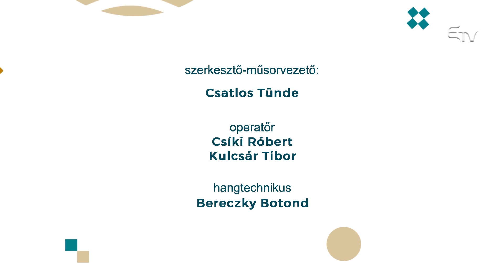Generációk karácsonya a Nőszemközben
🎄 A szeretet ünnepe, a karácsony, egy olyan ünnep, amikor - legyen az ember akárhány éves -, egy kicsit hinni szeretne a csodában. Talán ezért is őrizzük mélyen magunkban gyermekkorunk karácsonyait, amikor az ünnep varázsa, csodája még a zsigerinkben élt. Ez az a nap, amikor összejön a család apraja nagyja: unokák, nagyszülők, kiscsalád, nagycsalád együtt ünnepel.

🏡 Kevés olyan esemény van az évben, amikor annyi generáció tartózkodik egy fedél alatt, mint éppen karácsonykor. Így hát a Nőszemköztben is egy család női tagjaival beszélget Csatlos Tünde, hogy meséljenek arról, hogyan élik meg 30, 50 vagy éppen 70 évesen a szeretet ünnepét. A vendégek:
💠 Tóth Erzsébet,
💠 Makkai Erzsébet és
💠 Tóth Izabella.